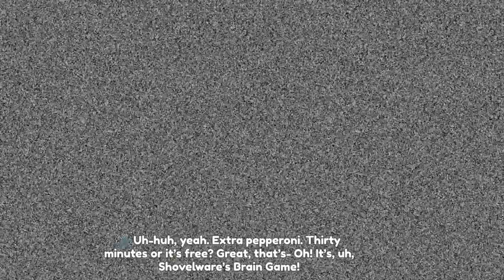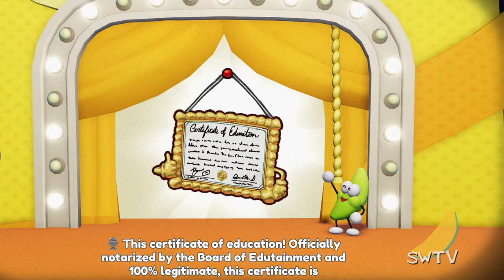The Shovelware's Brain Game Experience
Damn, I've never seen this game, so perfect animation
Remember, you have a good brain to play this game
I have brainless with this game

Andrhelovers (UGC SHOP)
🧸 UGC Shoulder: Andre Nicholas